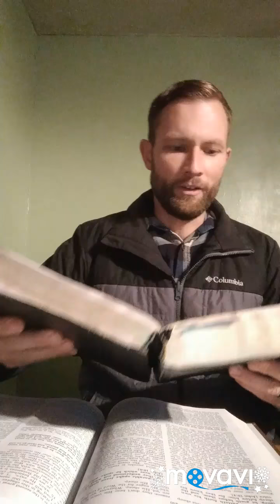What the Pastor in Church Doesn't Want You to Know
Having been a pastor myself and having gone to Bible College I still have many books such as commentaries, people's opinions, Bible dictionaries and resources that were to supposedly help me through college and to be a good pastor. One of the commentaries that I have is the commentary of J. Vernon McGee, who in the Christian world was very respected. This commentary is volume 4 of Matthew through Romans. But I want to first read to you what Jesus said in John chapter 10. He said,  "I am the Good Shepherd, the Good Shepherd gives HIS life for the sheep, but a hireling, he who is not the Shepherd, one who does not own the sheep, sees the wolf coming and leaves the sheep and flees, and the wolf catches the sheep and scatters them. The hireling flees because he is a hireling and does not care about the sheep. I am the Good Shepherd and I know My sheep and I'm known by My own."
       What the pastor's do not want you to know, and maybe they do not even know themselves, is that they ARE the hireling that Jesus was speaking about. A hireling is obvious, it is someone who is paid to do certain work, in this case to bring you the gospel. Anyone who is paid to bring the gospel by anyone else other than Jesus, is a hireling, someone that is hired by men, and Jesus said when a hireling, when someone who is paid to do the work sees a wolf coming, a bad guy, they run away. The Good Shepherd who is Jesus Christ, HE lays down HIS life for His sheep, HE cares for His people and He guides them. He really loves and cares for their soul. Pastors care about your money they care about you being in church. They care about numbers. But they could care less for your soul.
       I want to read to you what J. Vernon McGee thought about John chapter 10 about the hirelings. He said,  "The hireling does not care for the sheep, the founders of some of the world religions did very little for their followers. Modern cult leaders actually get rich off of the people. In contrast to this,  the Good Shepherd gives His life for the sheep, and He protects his own." So according to J. Vernon McGee or a pastor or preacher, a hireling is someone who is a cult leader or of a different religion other than Christianity. They certainly couldn't be the paid pastors in the organized churches.
          The pastors and the preachers in the churches will never come out and tell their flock that they are the hirelings fleecing their flock and stealing from them. They will never tell them that they really want their money and they don't care for their soul. They will not tell them to go to Jesus that Jesus cares for their soul that He is the Good Shepherd and the only one able to lead them and guide them. The hirelings want their flocks money they could care less if they are going to heaven or to hell. They want numbers, they want money. Jesus is the Good Shepherd HE cares for your soul and if you listen to Him, He will guide you into everlasting life. Don't listen to the hirelings who leave when a wolf comes and who only want your money. Go to Jesus who is the lover of the soul and well-equipped to lead you and ALL of those who have true faith into everlasting life. May the grace of Jesus be with you.